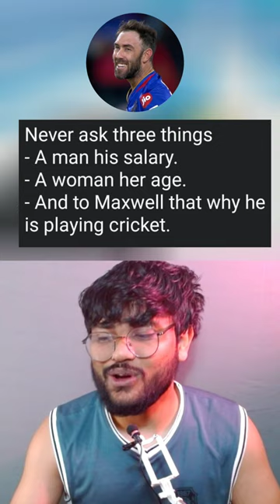Glenn Maxwell only performs for his international team 😂 ft. IPL 2024